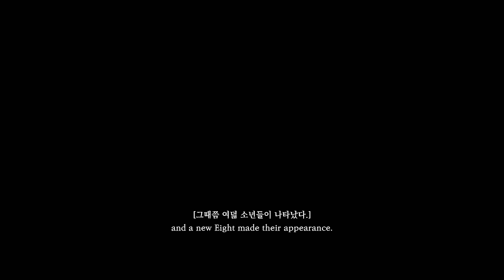ATEEZ(에이티즈) - SPIN OFF : FROM THE WITNESS Prologue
[SPIN OFF : FROM THE WITNESS]